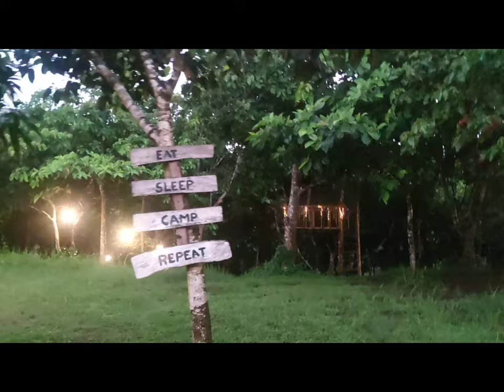BIRTHDAY CELEBRATION @ KALMADO CAMPSITE JUNE 18-19, 2022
Birthday Celebration at Kalmado Campsite, Tagaytay City with my homies Laguna Finest Mountaineer's dated June 18-19, 2022.

Sobrang solid sa Kalmado Campsite. Literal na Payapa! ❤️